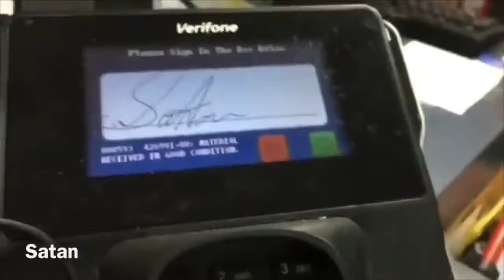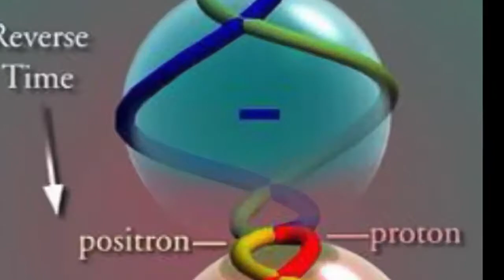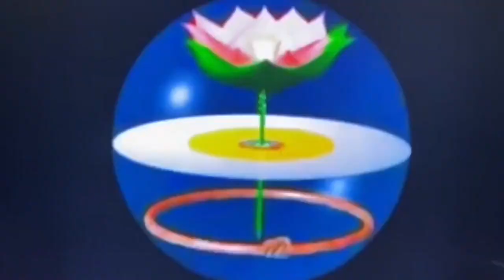A Public Service Announcement From The Devil